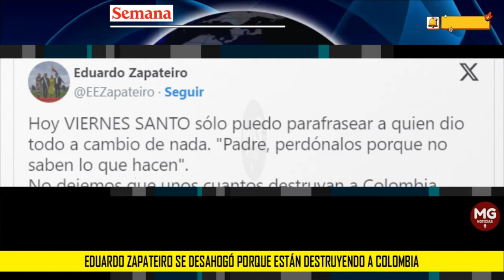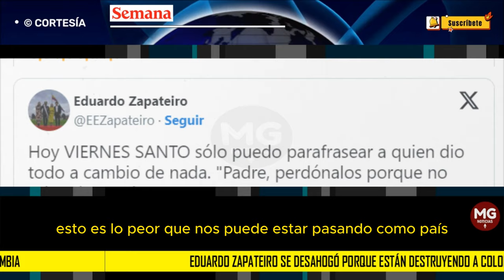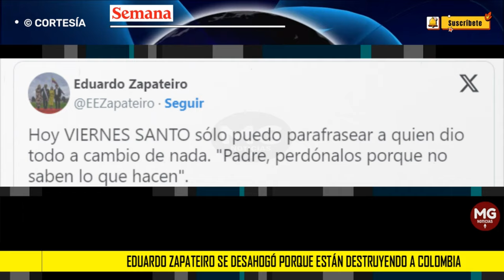🟡🔵🔴 EDUARDO ZAPATEIRO SE DESHOGÓ PORQUE ESTAN DESTRUYENDO A COLOMBIA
SEMANA